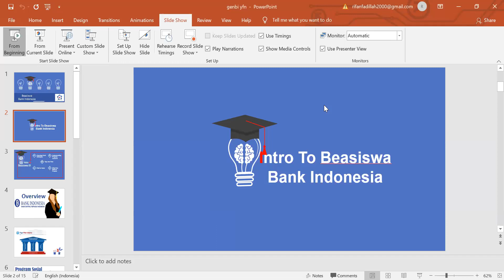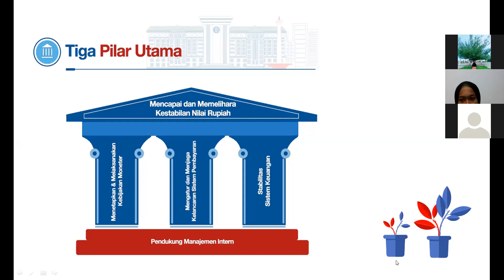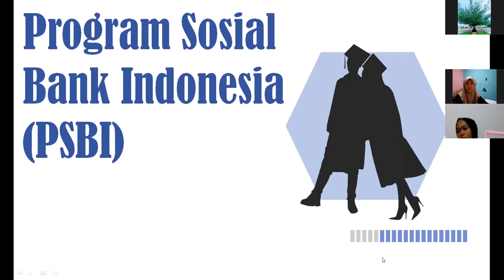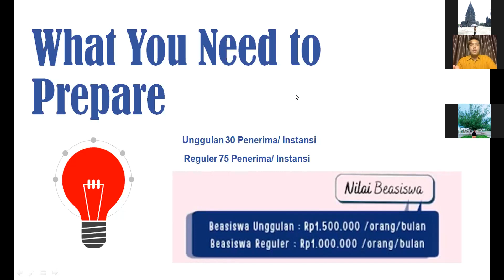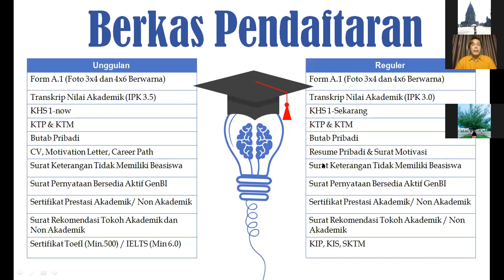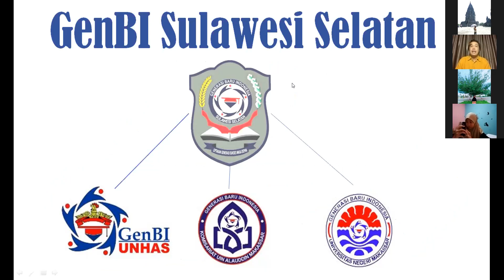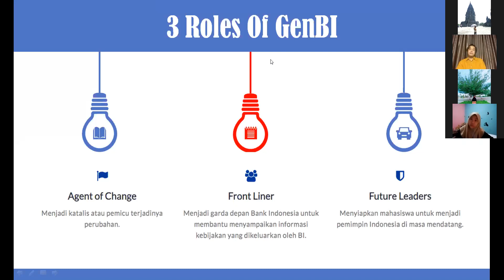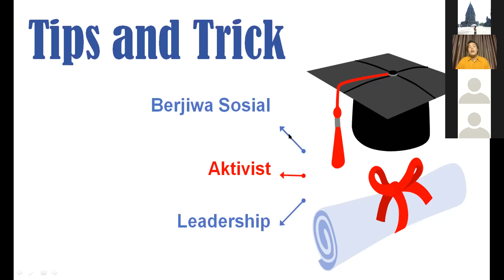Kupas Tuntas Beasiswa Bank Indonesia bersama Youth For Nation Sulawesi Selatan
Hello semuanya, kali ini YFN SulSel akan sharing tentang beasiswa Bank Indonesia.